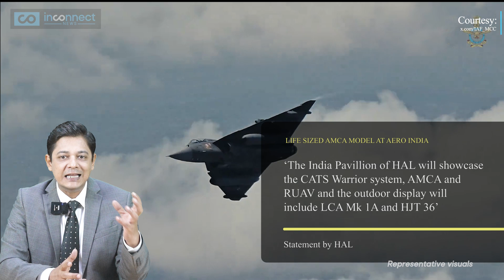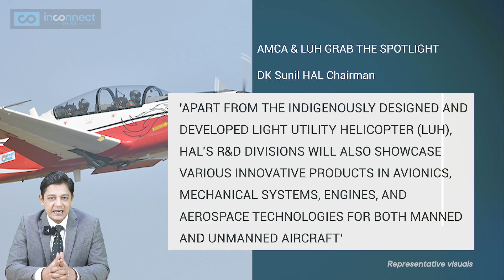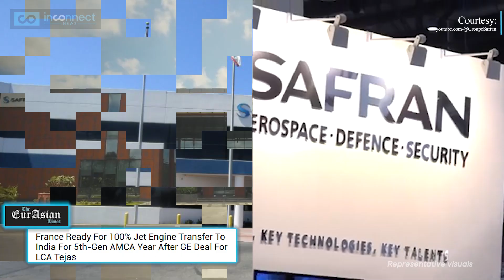AMCA Steals The Show At Aero India 2025 | Indian Defence News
India’s stealth 5th gen AMCA fighter jet grabs the headlines at Asia's largest Airshow! HAL unveils a life-sized AMCA model for the first time ever designed for the Indian Air Force & national defence. Meanwhile Rolls-Royce & Safran battle for a 100% tech transfer AMCA engine deal! Will India secure full jet engine independence? Who will win the billion-dollar race: Rolls-Royce, Safran, or GE?

Indian Defence Strategy Soars with AMCA Debut |
AMCA: The Future of Indian Defence Unveiled at Aero India 2025 |
In a historic moment for Indian defence, the Indian Air Force AMCA (Advanced Medium Combat Aircraft) has made its grand debut at the Aero India Show 2025. HAL has unveiled a life-sized AMCA fighter jet, showcasing India’s ambitious push toward indigenous fighter jet development. The display puts India in the global spotlight, competing alongside the Rafale, Tejas, and other cutting-edge aircraft.

Who will Power AMCA Engines: Defence Deal Race Heats Up |
In a major development, Rolls-Royce has joined France’s Safran, offering 100% technology transfer (ToT) for the AMCA engine. This makes it the second company after Safran to propose full ToT, intensifying the global race to power India’s next-generation stealth fighter. General Electric (GE) remains a contender with its F414 engine, already set to power the Tejas MK2, though the U.S. firm has not committed to full ToT.

AMCA at Aero India 2025: Indian Defence Future Unveiled |
The Indian Defence News community is abuzz as this decision could redefine India’s air combat capabilities. With the LAC tensions between India and China, strengthening IAF with an indigenous defence update is crucial. The project aligns with PM Modi’s push for self-reliance under ‘Make in India’ and strengthens India’s aerospace industry.

AMCA Defence Deal: Rolls-Royce vs Safran |
At Aero India, DRDO and HAL also showcased the Light Utility Helicopter and advanced defence technologies, reinforcing India’s commitment to indigenous defence manufacturing. Meanwhile, experts speculate whether the Indian Navy could also benefit from future AMCA adaptations.

AMCA vs Global Giants: Defence Race On |
With India vs China military competition heating up, will India opt for Rolls-Royce, Safran, or GE to power its AMCA? The final decision is expected by the end of Aero India 2025.

Can India’s AMCA challenge global stealth fighters like the F-35 and Su-57?
Will Rolls-Royce’s 100 percent tech transfer offer give India true jet engine independence?
Is Make in India finally breaking foreign defence dependence?
Which engine deal Safran, Rolls-Royce, or GE best secures India’s defence future?
Can India’s AMCA reshape global air combat power dynamics?